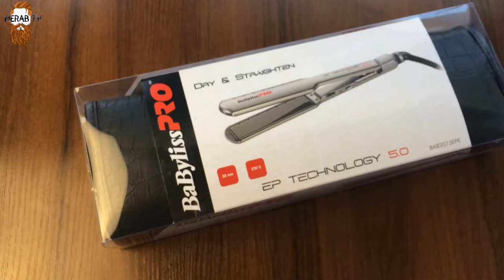BaByliss BAB2073EPE Плойка-утюг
Модель: BaByliss Pro
Артикул: BAB 2073EPE